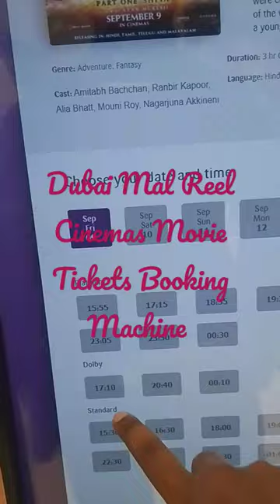Dubai Reel Cinemas # Tickets Booking Machine # Brahmmasdra Movie @ Shorts @ Trending @ Awesome 😍😍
Dubai Mall REEL CINEMAS THEATER VISIT EXPERIENCE 😍😍